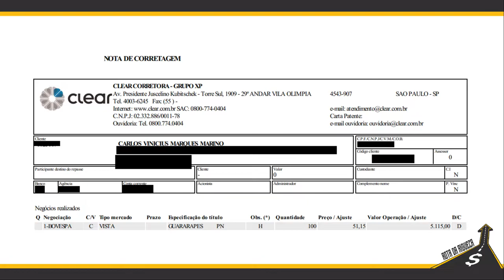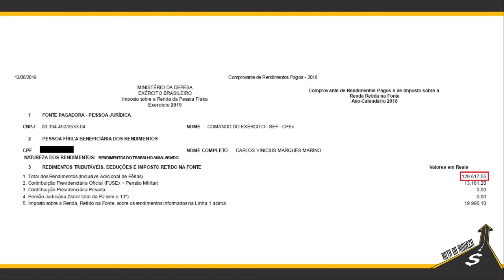COMO VINÍCIUS MARIÑO COMEÇOU | Live #054